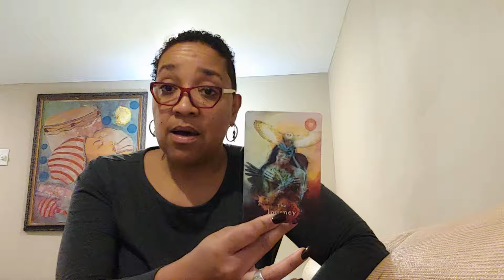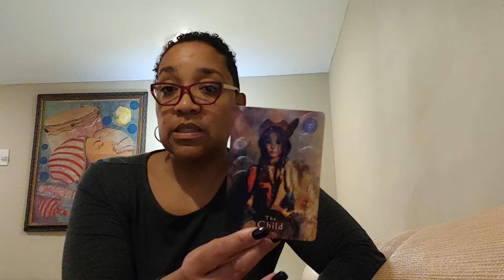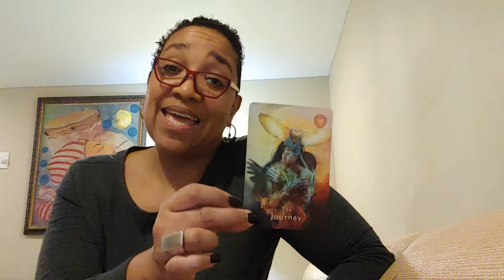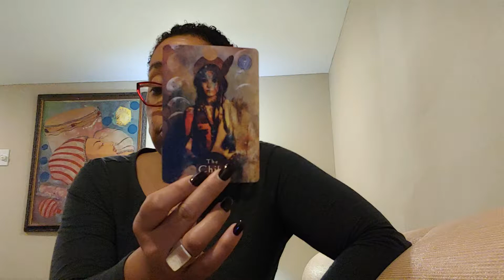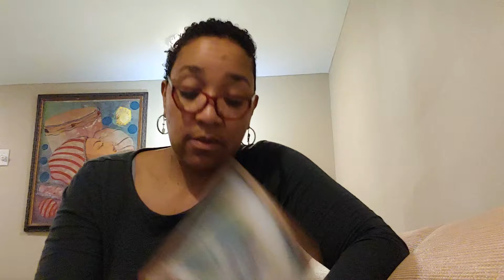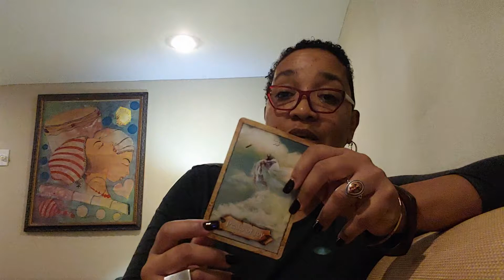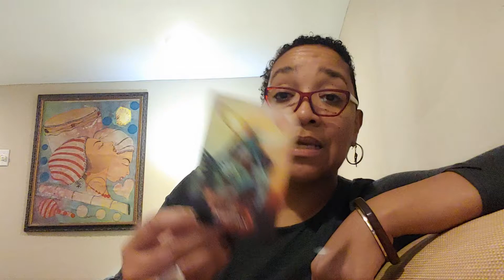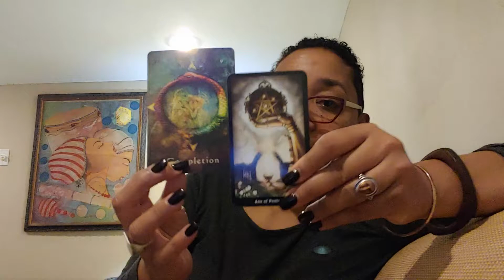🌑 New Moon View | 🌎 Earth Signs | 1.5.19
This New Moon asks Earth signs to go a little deeper into the spiritual psyche to make a full assessment of the journey now that some of life lessons are reaching fruition.  This is For Earth Signs--Taurus, Virgo and Capricorn or people whose Astro Charts are heavily influenced by the earth elements.